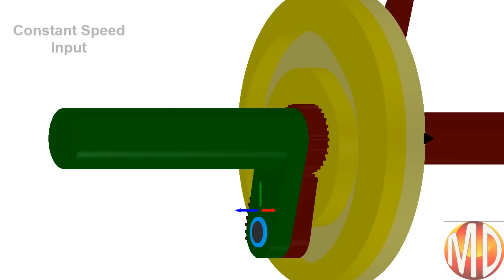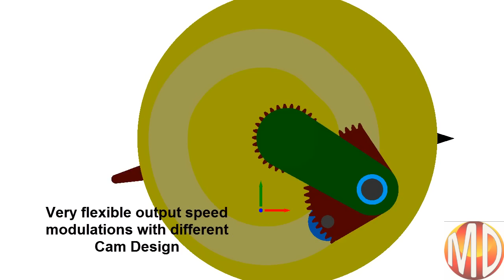Indexing Mechanism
Indexing Mechanism with full shaft rotation with short dwell. Simple Cam with Gear Segments. Cheaper than Parallel Indexer, Applications include film feed, and web cutting.
Green, constant-speed, input-shaft; Brown, indexing, output shaft; Cam to oscillate gear segment which modules the speed of the output shaft.